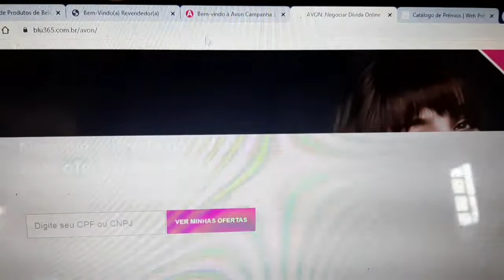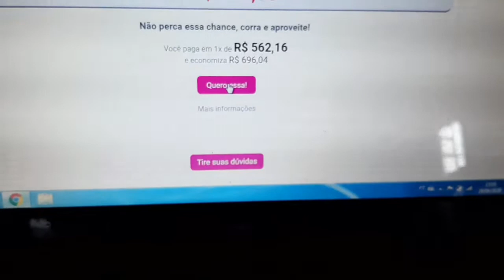Como pegar boleto vencido da Avon que já foi pra agência de cobrança atualizado 2020